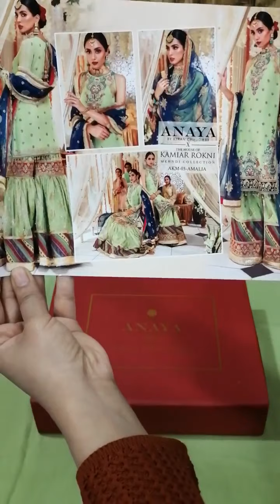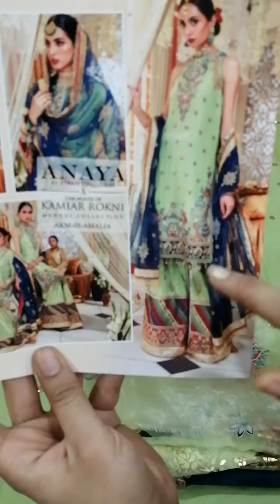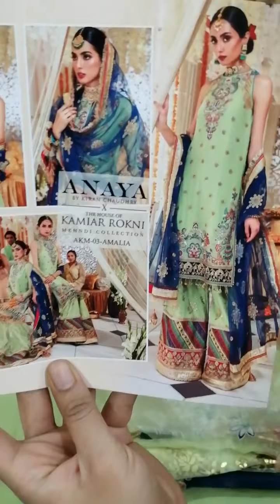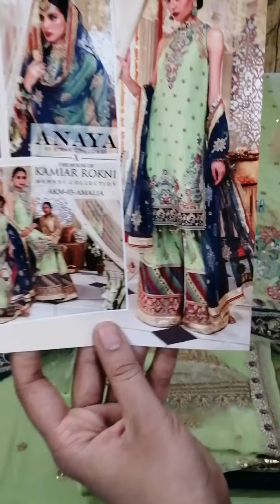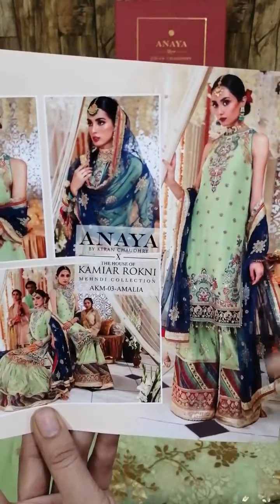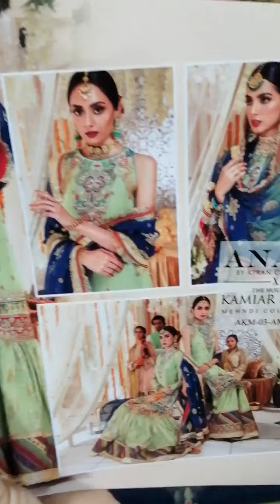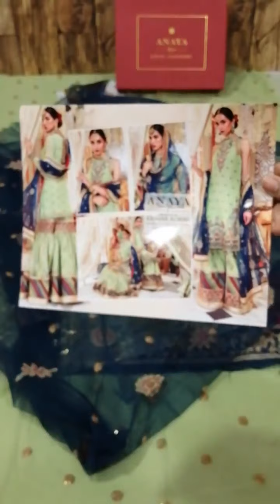Green Pret Dress.